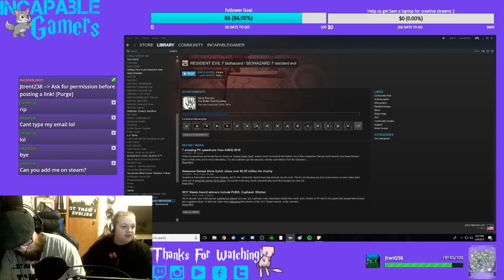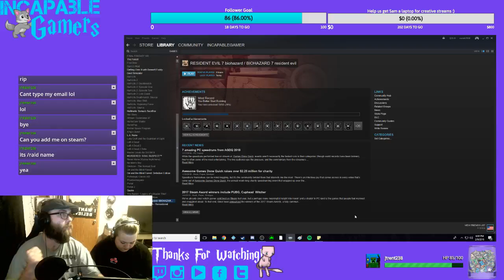resident evil 7 pt3